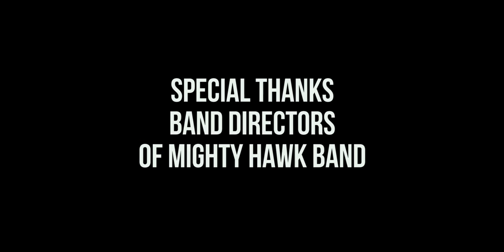RHHS Mighty Hawk Band 2016-2017 Montage